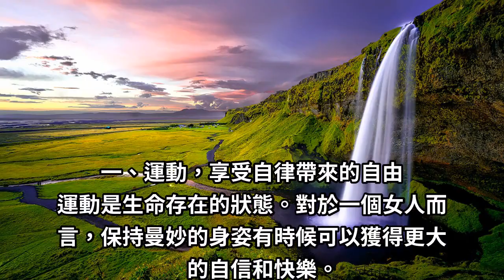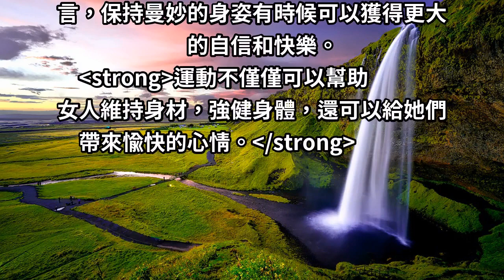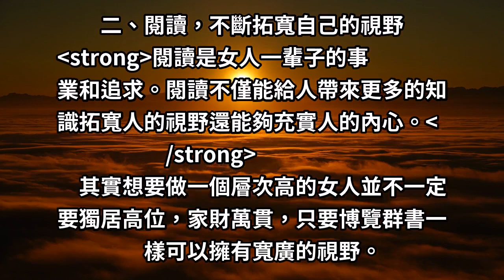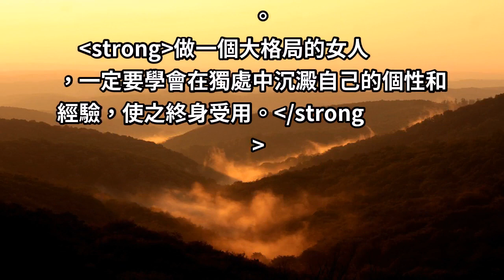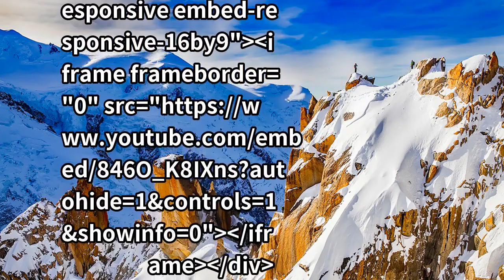層次越高的女人，越捨得花精力做「這3件事」！40歲仍魅力不減！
作家詹姆斯·馬修·巴厘曾說：「魅力是女人身上開出的一種花朵。有了它，你無須再有其他的東西，缺少它，你就是東西再多也等同於無。」美國也有項研究表明——缺乏魅力的女性在人際交往及親密關係中，會受到他人相對消極的回應。